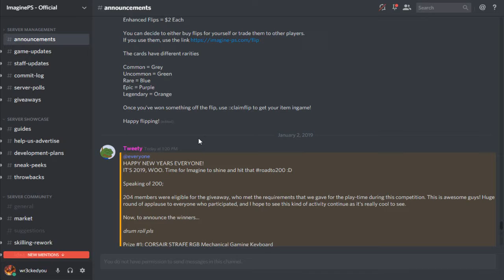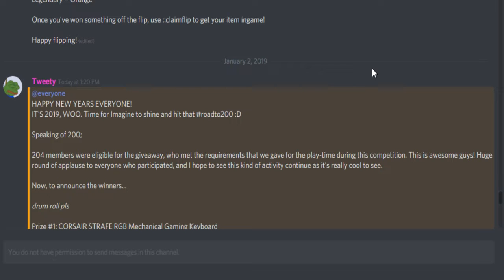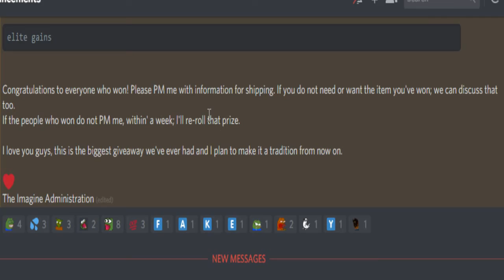THE RESULTS ARE IN!!! *New Years/Christmas IRL GIVEAWAY* - Imagine-PS RSPS